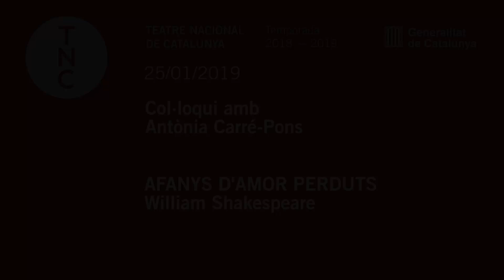Col·loqui 25/01/2019 'Afanys d'amor perduts'